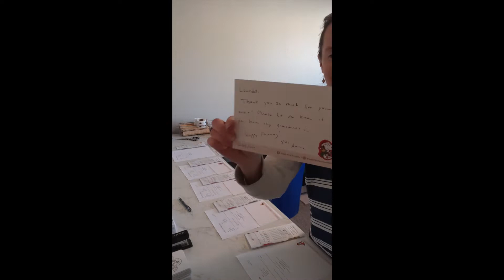Shipping Video - Black Friday Sales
We converted one of our bedrooms into a shipping room and this weekend we put it to work! Nearly 40 orders in just a few days! I worked 2 straight days, starting at 5am just to get everyone's order out ASAP. I wanted to show you the process I go through once an order is placed on my website. All the products on my website are available to ship right now and aren't stuck on a ship somewhere. When you order from me you aren't supporting a huge corporation, you are supporting a small business and one person that wears all the hats :-).